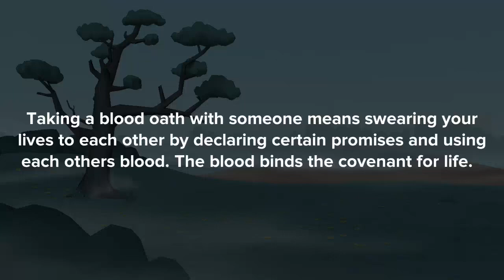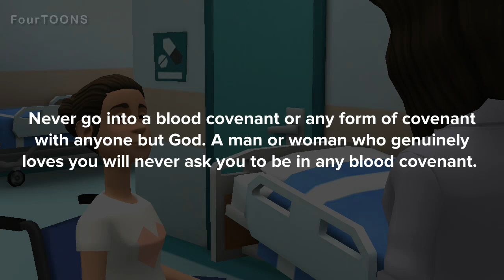THIS IS HOW TO BREAK A BLOOD COVENANT/ OATH / CHRISTIAN ANIMATION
This is how to break a love or blood covenant / oath and make a covenant with God.